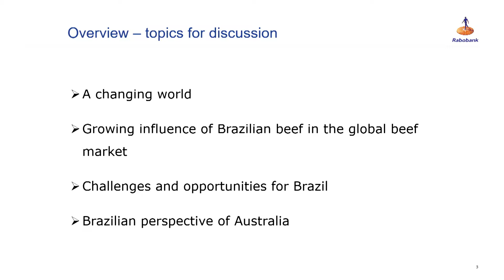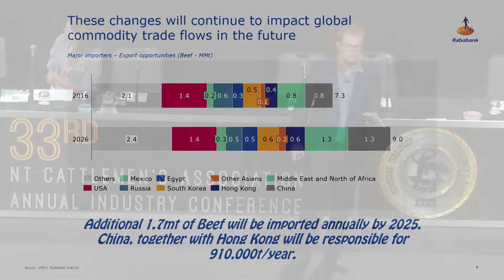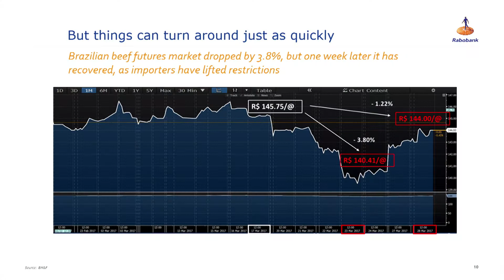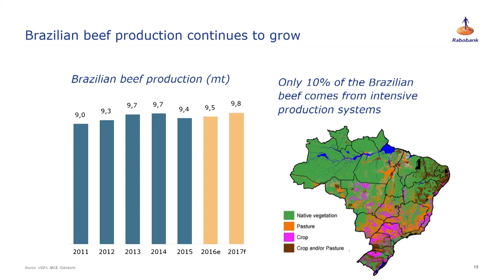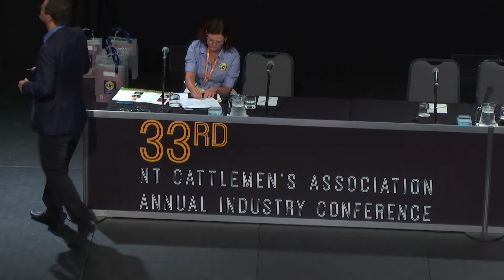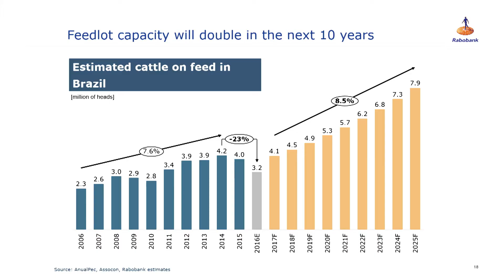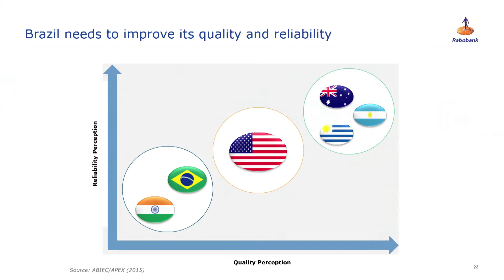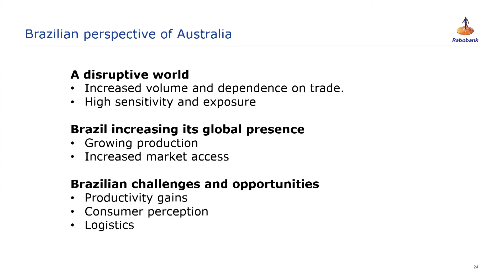NT Cattlemen's Association Conference 2017 - Adolfo Fontes (Rabobank)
Mr Fontes is a Senior Research Analyst specialising in the animal protein sector. Before joining Rabobank, he worked for five years as the market intelligence coordinator for a leading international company in the animal nutrition business. Before this, Adolfo worked in a research institute and in consultancy.
At the 2017 NT Cattlemen's Association Conference Mr Fontes explored the implications for global trade as result of the shift in the geopolitical landscape across the world. He also provided insight into the dynamics of protein demand from a global perspective, with a focus on red meat.